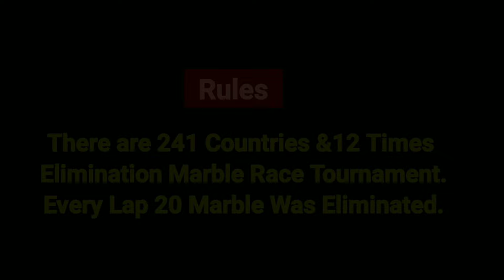241 Countries & 240 Elimination Marble Race Tournament in Algoodo - World Marble Race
241 Countries & 240 Elimination Marble Race Tournament in Algoodo - World Marble Race

In this epic marble race tournament, 241 countries from across the globe will clash in a series of exhilarating races, battling for ultimate marble racing glory. Witness the excitement as marbles representing nations big and small navigate challenging tracks, overcome obstacles, and strive to avoid elimination in this 12-round extravaganza.

A Global Gathering of Marbles:

From the bustling streets of Tokyo to the majestic landscapes of Iceland, marbles representing 241 countries will converge in Algodoo, a powerful physics simulation software, to compete in this extraordinary event. Each marble will carry the hopes and dreams of its nation, showcasing the unique spirit and competitive edge of its people.

The Thrill of Elimination:

With each round, the stakes get higher as marbles face the possibility of elimination.  Only the fastest and most skilled marbles will survive, advancing through the tournament bracket until only one remains. Witness the drama unfold as alliances are formed, rivalries ignite, and marbles fight for their chance to be crowned the champion.

Algodoo: Where Physics Meets Fun:

Algodoo provides the perfect platform for this epic marble race tournament, allowing for realistic physics simulations and endless creative possibilities.  The software's flexibility enables the creation of challenging and diverse racetracks, each with its own unique obstacles and surprises.

The Race to the Finish Line:

Throughout the tournament, viewers will experience a rollercoaster of emotions as they cheer for their favorite marbles, witness surprising upsets, and celebrate the triumphs of the victors.  The competition will be fierce, but only one marble can claim the ultimate prize – the title of World Marble Race Champion.

Why You Should Watch:

- Global Competition: Witness a truly international event, showcasing the diversity and competitive spirit of countries worldwide.
- Thrilling Races: Experience the excitement of high-stakes marble racing with unexpected twists and turns.
- Physics Fun:  Marvel at the realistic physics simulations in Algodoo as marbles navigate challenging tracks and obstacles.
- National Pride:  Cheer for your country's marble and experience the thrill of international competition.
- Family-Friendly Entertainment: Enjoy a fun and engaging event suitable for viewers of all ages.

This video is perfect for fans of:

- Marble racing
- Sports competitions
- International events
- Physics simulations
- Algodoo creations
- Family-friendly entertainment

Join us for this epic journey as we witness the rise of a champion in the 241 Countries & 12 Times Elimination Marble Race Tournament!

Additional Information:

* Algodoo: Learn more about Algodoo and its capabilities at.
* Marble Racing Community: Discover a vibrant community of marble racing enthusiasts online and engage with fellow fans.
* Create Your Own Marble Races:  Download Algodoo and unleash your creativity by designing your own challenging marble race tracks.